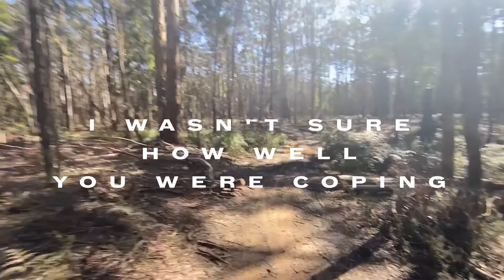Wil Wagner - Eternal Ex Boyfriend (Lyric Video)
Video edited by Will Johnstone, Shot by Wil Wagner